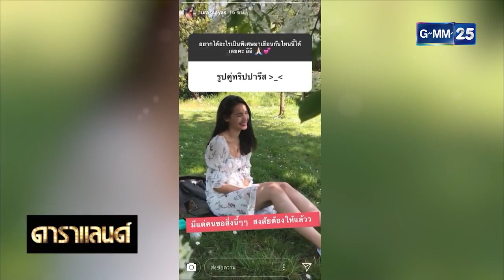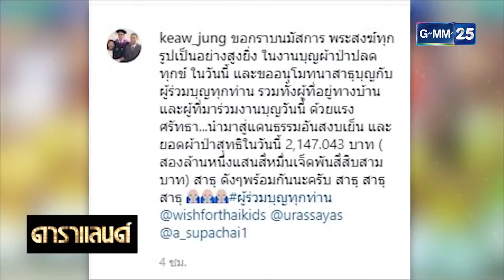ณเดชน์ - ญาญ่า ดาราแลนด์ 02.05.19